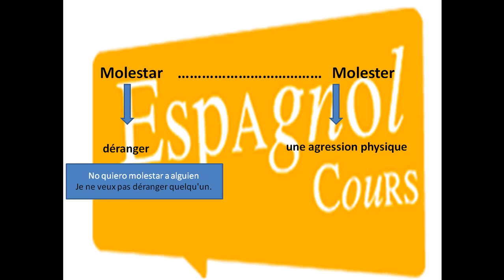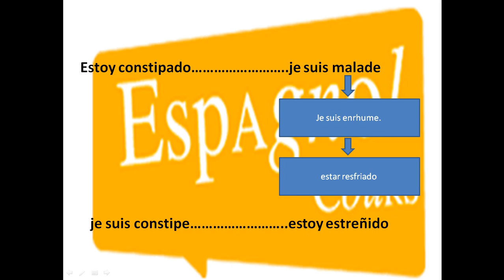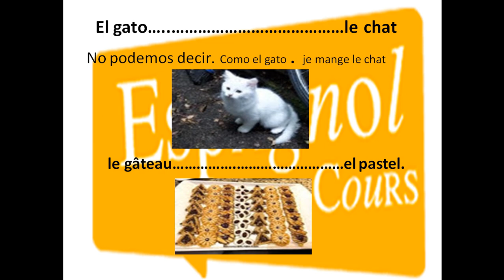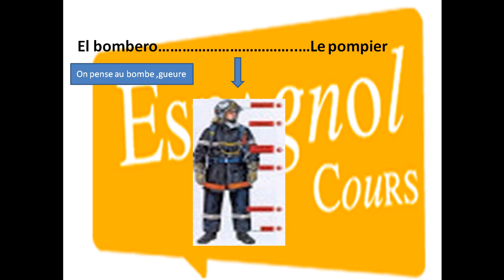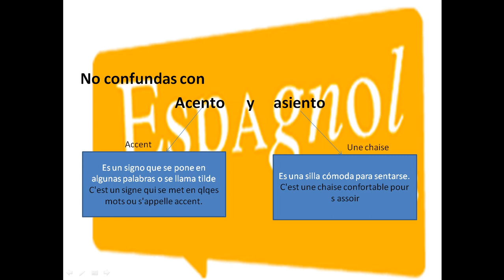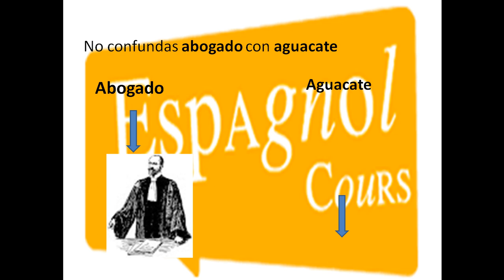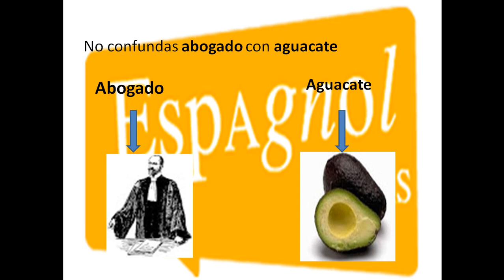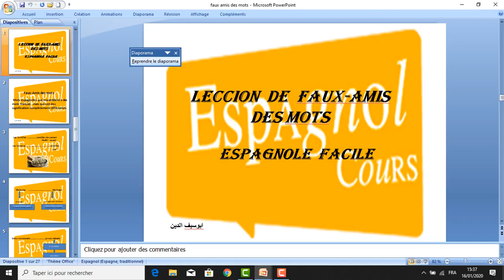FAUX-AMIS DES MOTS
MOTS QUI SE RESSEMBLENT DE LA MÉMÉ FAÇON, MAIS LA SIGNIFICATION DÉFÉRENTES
los animales como se llaman y ejemplos con adjetivos. تعليم الإسبانية بالصور والامثال.
Aprender espagnol.
Cours d'espagnol
تعليم الاسبانية
كلمات وصفات بالاسبانية مشروحة بالعربية والفرنسية.
Espagnol pour débutant.